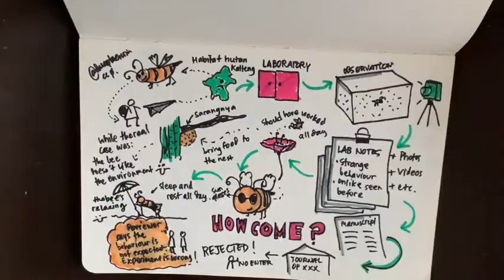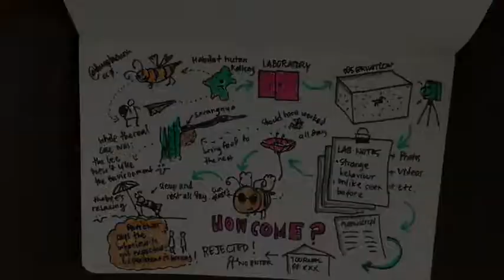[VIDEO 6'] SUBYEKTIVITAS PROSES PENINJAUAN SEJAWAT - KASUS LEBAH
Gambar ada di sini (CC-0)
Musik dari freemusicarchive.org. Artis: Forget the Whale, Judul: Oopsy Daisy (CC-BY-NC-ND)